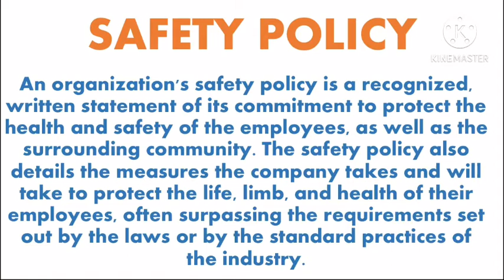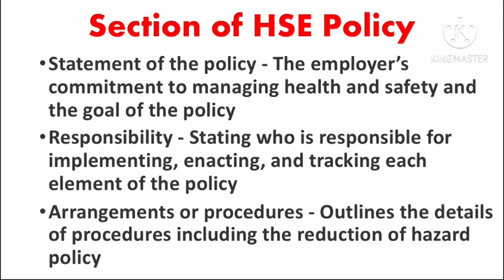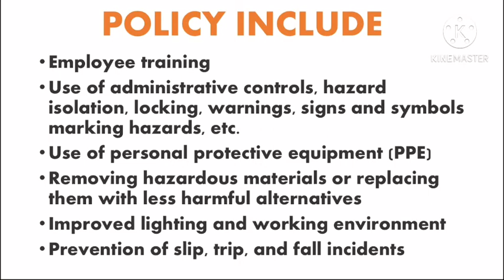Health ,safety and environment policy || HSE policy in Hindi | Safety officer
About video:
In this video learning about Health ,safety and environment policy or safety policy and their 3 sections and elements of policy .
      If you like video please like

Type of fire extinguisher

Godavari steel plant fire explosion

Method of fire extinguishment

How to become safety Engineer

How to write JSA?

How to calculate water demand for fire control:

BOCW ACT 1996 BOOK

How to use fire extinguisher

What is SOP PROCEDURE

What is sprinkler system

How to calculate SWL of web sling

Mobile crane inspection